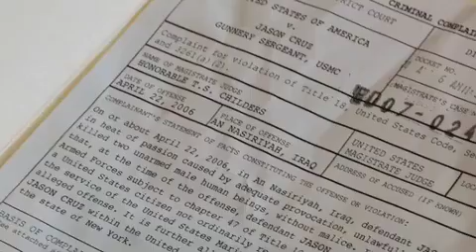Conscientious Objector scene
Based on a true story, written and directed by J.W.Cortes.